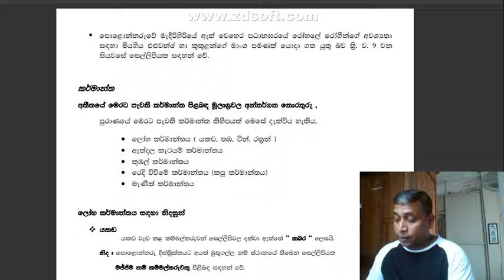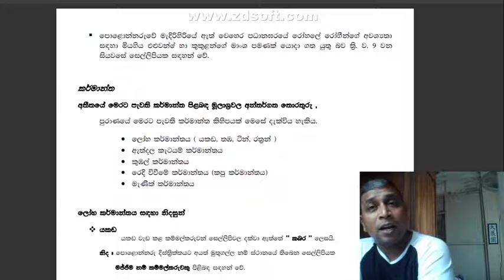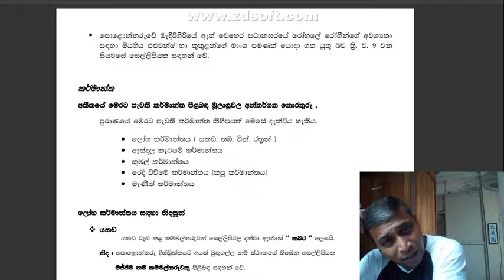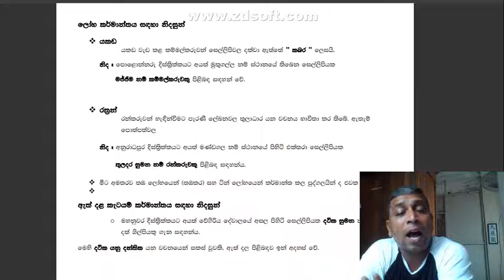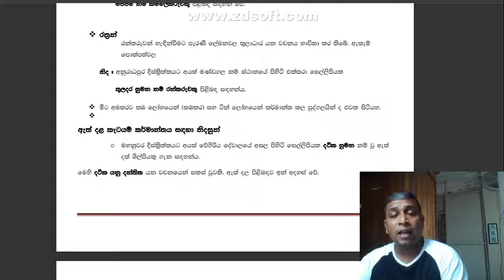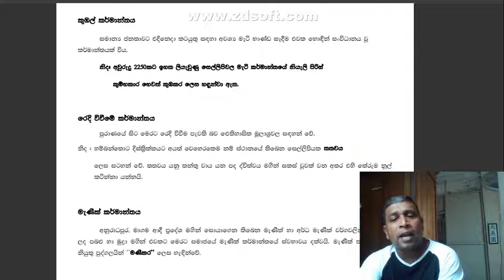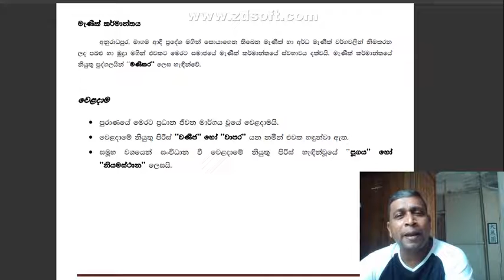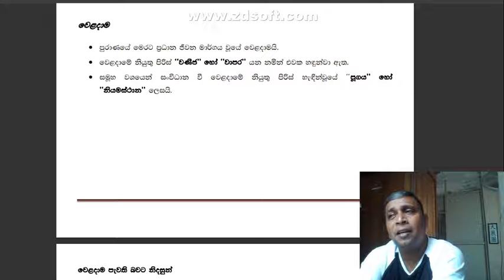2022 07 29 A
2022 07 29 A